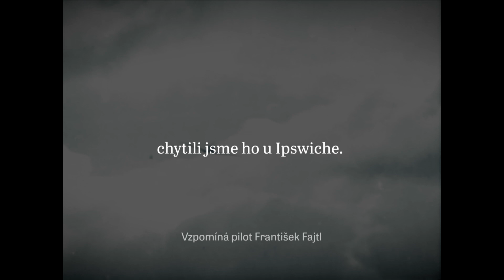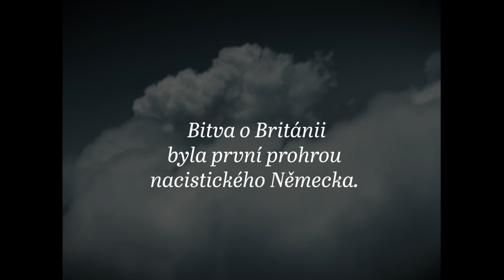Před 80 lety začala bitva o Británii. Vzpomínky českého pilota Františka Fajtla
Před 80 lety začala bitva o Británii a českoslovenští letci v řadách britského Královského letectva (RAF) patřili do „hrstky“, která poprvé porazila Hitlerovo Německo. Nejúspěšnějším stíhačem bitvy se stal Čech Josef František, který se jí účastnil v 303. polské peruti. Více v našem Magazínu

Podpořte nás na HitHit a pomozte nám spustit novou aplikaci Paměť národa a rozšířit redakci, abychom Vám mohli přinášet více takových videí. Podporovatelům nabízíme zajímavé odměny, podívejte se na Děkujeme!